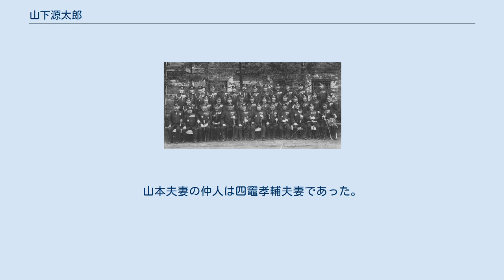山下源太郎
山下 源太郎（やました げんたろう、文久3年7月30日（1863年8月26日） - 昭和6年（1931年）2月18日）は、明治、大正時代の日本海軍軍人、華族。
位階・勲等・功級・爵位は、海軍大将・正二位・勲一等・功三級・男爵。
日露戦争時の軍令部作戦班長（のちの作戦部長）、連合艦隊司令長官、軍令部長などを歴任した。
米沢藩厩方(上士階級)山下新右衛門の次男。
藩校興譲館、その後身の私立米沢中学校を経て明治12年（1879年）海軍兵学校に入校。
明治15年（1882年）「龍驤」に乗り込み遠洋航海に参加した。
翌年海軍兵学校を4位の成績で卒業（10期）。
同期に首席の加藤定吉大将、17位の名和又八郎大将がいる。
 帰国後は「浅間」で砲術訓練を積み、兵学校修学課程で学問を深め、明治19年（1886年）の長浦水雷営勤務から現場に出た。
以後、明治22年（1889年）まで「迅鯨」乗組 、「扶桑」分隊士、「海門」「愛宕」「高千穂」で分隊長・航海長を歴任した。
 明治22年（1889年）9月、兵学校の砲術教官と生徒分隊長を兼任し、教育者としての第一歩を踏み出した。
2年ほど教育にいそしんだ後は、「比叡」砲術長、「海門」分隊長、「武蔵」航海長、横須賀鎮守府望楼監督官、「金剛」「秋津洲」砲術長と、水雷以外の全分野の指揮を執った。
 明治29年（1896年）4月より初めて軍令部に関わり、防御計画と諜報を担当する第2局に属した。
このため年末から2年間イギリスに渡り、イギリス海軍の研究を進めた。
 帰国後、明治32年（1899年）8月に「和泉」「笠置」の副長を歴任したが、「笠置」副長時代の明治33年（1900年）7月に、義和団の乱鎮圧のため列強が中国に派兵をすることになり、「笠置」は増援部隊として陸戦隊を派遣することになった。
ここで山下は天津駐在の海軍陸戦隊を統括する総指揮官に任ぜられた。
 日露戦争凱旋式当日の海軍首脳 左4人目から順に 伊集院五郎、上村彦之丞、東郷平八郎、山本権兵衛、伊東祐亨、片岡七郎、出羽重遠、斎藤実、山下源太郎、中列左6人目加藤友三郎 明治34年（1901年）1月に帰国し、作戦を担当する軍令部第1局のメンバーに加えられた。
山下は外務省や陸軍の対露早期開戦派の集まりである湖月会の一員であった。
明治36年（1903年）9月26日に大佐へ昇進すると、年末に作戦班長（のちの作戦部長）へ昇格した。
この時既に、日露戦争に対する臨戦態勢を整えつつあり、山下は対露作戦立案の中心的役割を負うことになる。
特に、呉淞出航後に消息不明になったバルチック艦隊が、どのルートを通過して日本海に進入するかさまざまな憶測が飛び交った際には、対馬海峡通過の可能性を示唆し、津軽海峡に移動しようとする連合艦隊に自重を呼びかけている。
結果的に山下の読みは当たり、日本海海戦の完勝に貢献した。
 戦後、明治39年（1906年）2月から「磐手」艦長、第1艦隊参謀長（41年10月から1ヶ月間、連合艦隊を臨時編制したため連合艦隊参謀長を兼任）、佐世保鎮守府参謀長と現場の第一線で要職を歴任。
明治42年（1909年）3月から7月まで武装研究を推進する艦政本部第1部長を務めたのち、役職を持たない待命・休職の身になった。
 翌明治43年（1910年）3月、再び軍令部作戦班長に任じられたのち、12月1日に海軍兵学校長に転じた。
謹厳実直、かつ厳格な気質だったが、休日には生徒を校長官舎に招き、握り飯でもてなした。
生徒たち24組の縁談を取り持った名仲人でもある。
大正3年（1914年）3月に海軍軍令部次長に転じるまでの4年間、兵学校長を勤め上げた。
生徒たちは大将までは昇進できなかった（伊藤整一・高木武雄・遠藤喜一・山縣正郷は戦死後に大将昇進）ものの、太平洋戦争時は中将・少将として指揮官を務めた。
この間、大正元年（1912年）12月に山下は中将へ昇進した。
 しかし私生活では不幸にも見舞われた。
軍令部次長を経て大正4年（1915年）8月に佐世保鎮守府司令長官に転じたが、10歳の息子が下校中、将校に刺殺される事件が起きた。
40過ぎにようやく授かった男子を奪われた山下は刺殺現場の土地を購入し、慰霊碑建立を願い市に寄贈した。
失意の山下は1年半の任期を終...